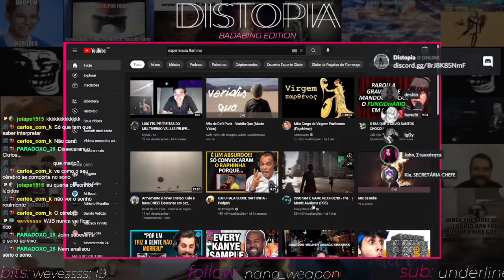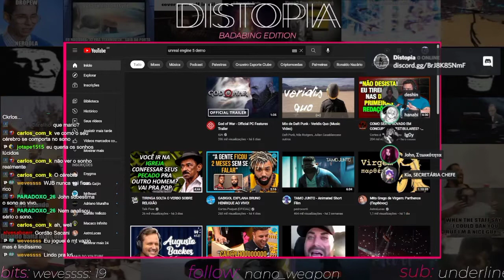O NOVO JOGO DO MATRIX NEM É TUDO ISSO...